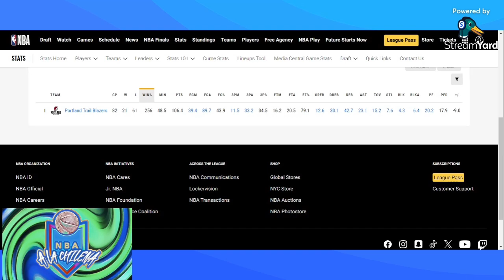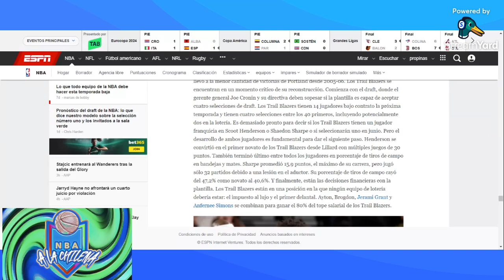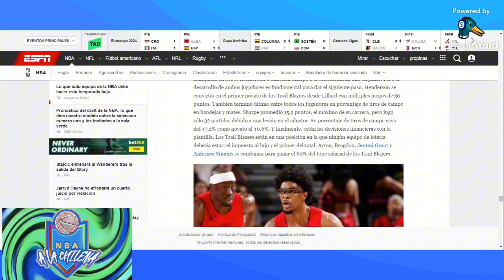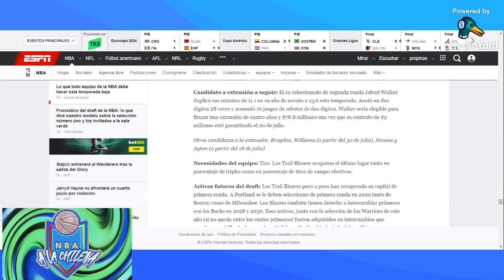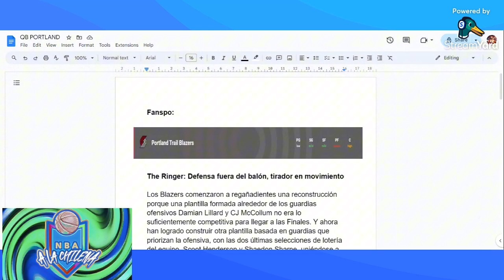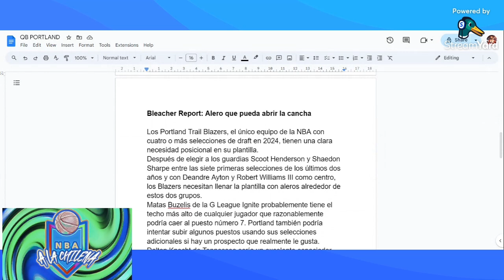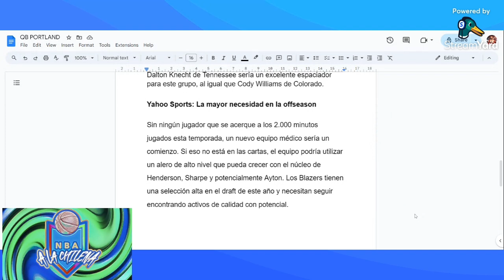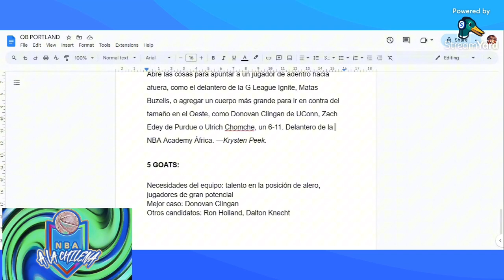Portland Trail Blazers: Que piezas puede añadir al proyecto de Scoot y Simons?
Aquí se pueden unir al grupo de Telegram de la comunidad NBA a la Chilena 🇨🇱